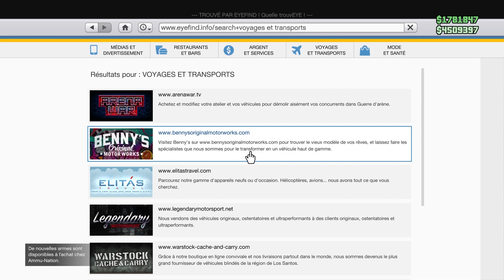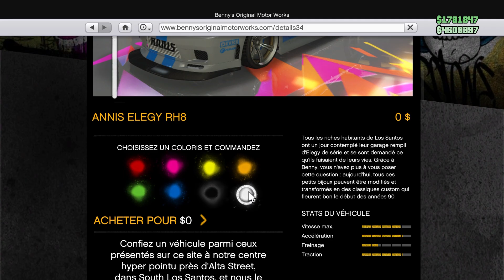2024✅GLITCH D ARGENT AFTER DLC // DUPLICATION PLAQUES PROPRES DANS GTA 5 ONLINE PS5 PS4 XBOX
KITRICH A VOTRE SERVICE

 GROS GLITCH D ARGENT DU MOMENT DANS GTA 5 ONLINE
VIIIIITE EN PROFITER AVANT SON PATCH
COMMENT DEVENIR ULTRA RICHE DANS GTA 5 ONLINE

JOUEUR A REJOINDRE    PS4 ANAWACK7
                                             PS5 ANAWACK12
                                             XBOX  ANAWACKXBOX

tenue MODDER gta 5 online.tenue coddage gta 5 . avoir tous les JOGGERS de couleur .jogger blanc .joggers bleu .jogger rose. jogger vert. joggers violet .jogger orange. god mod gta 5 . vehicule en GOD mod . dlc contrat gta 5 . dlc noel 2021 .car MEET gta 5 . gagner un compte lobby gta 5 . compte FULL dmo . don de VEHICULES entre amis . avoir tous les VEHICULES GRATUIT dans gta 5 . duplication SOLO gta 5 . argent massif.  comment avoir FULL argent dans gta 5